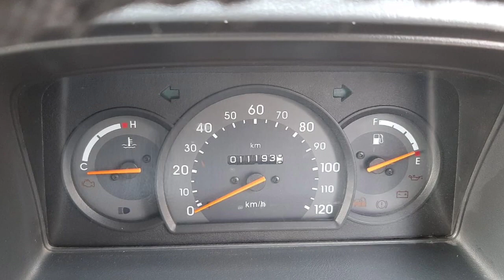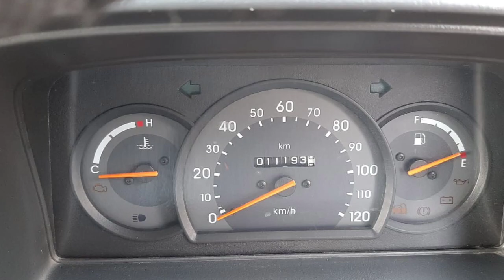Maruti Suzuki Omni Second Car Sales In Tamil Nadu India Bala Car Sales Buying Online Sarvice